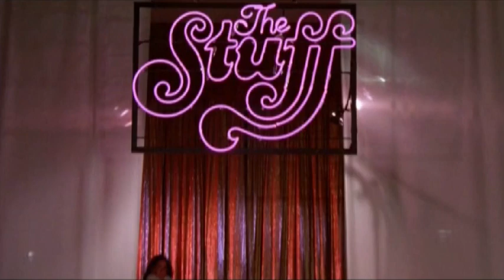Wir Lieben Pelzmäntel!! We Love fur coats!!!